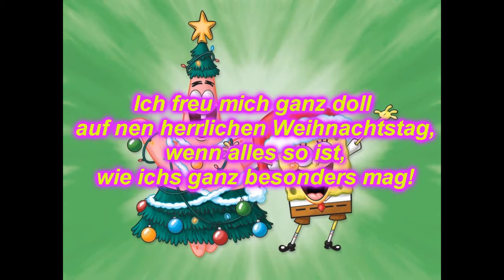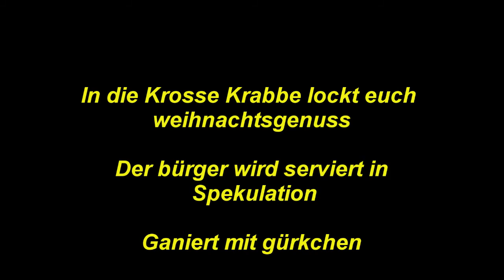Spongebob Schwammkopf - Zum ersten mal Weihnachten Lyrics